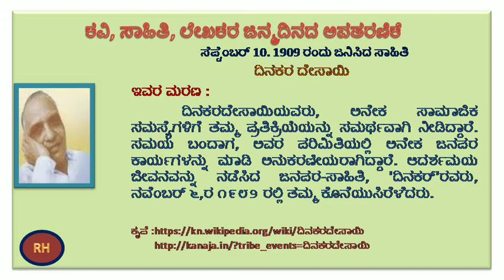ದಿನಕರ ದೇಸಾಯಿಯವರ ಪರಿಚಯ Dinakara Desai by Dr. Ravi H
"ಚುಟುಕ ಬ್ರಹ್ಮ"ನೆಂದು ಪ್ರಖ್ಯಾತರಾಗಿದ್ದ ದಿನಕರ ದೇಸಾಯಿ  ಕನ್ನಡದ ಪ್ರಮುಖ ಸಾಹಿತಿಗಳಲ್ಲೊಬ್ಬರು.

ಇವರ ವಿದ್ಯಾಭ್ಯಾಸ ಮತ್ತು ವೃತ್ತಿ-ಜೀವನ :

ಸೆಪ್ಟೆಂಬರ್ ೧೦,೧೯೦೯ ರಲ್ಲಿ ಉತ್ತರ ಕನ್ನಡ ಜಿಲ್ಲೆಯ 'ಅಂಕೋಲಾ ತಾಲ್ಲೂಕಿನ ಅಲಗೇರಿ ಎಂಬ ಪುಟ್ಟ ಹಳ್ಳಿಯಲ್ಲಿ ಜನಿಸಿದ ದಿನಕರರ ತಂದೆ ದತ್ತಾತ್ರೇಯ ದೇಸಾಯಿ, ಶಾಲಾ ಮಾಸ್ತರರು. ತಾಯಿ ಅಂಬಿಕಾ. ಚಿಕ್ಕ ವಯಸ್ಸಿನಲ್ಲೇ ತಾಯನ್ನು ಕಳೆದುಕೊಂಡ ದಿನಕರರಿಗೆ
ಏಕಾಂತ ಜೀವನ, ಪ್ರಕೃತಿಯ ಚೆಲುವು ಮನಸ್ಸಿನ ತುಂಬಾ ತುಂಬಿಕೊಂಡಿತ್ತು . ಕಿರಿಯ
ವಯಸ್ಸಲ್ಲೇ ಕಾವ್ಯ ಅವರ ಮನದಲ್ಲಿ ಉದಯಿಸತೊಡಗಿತು.